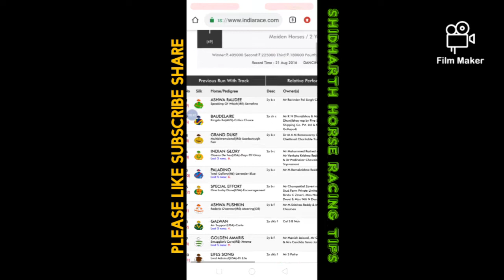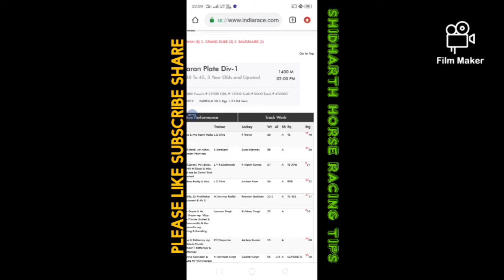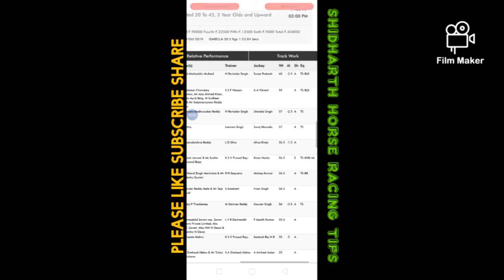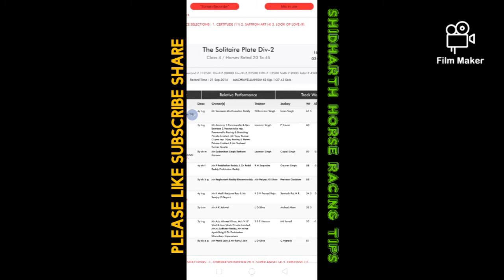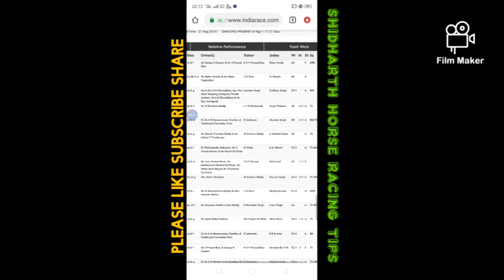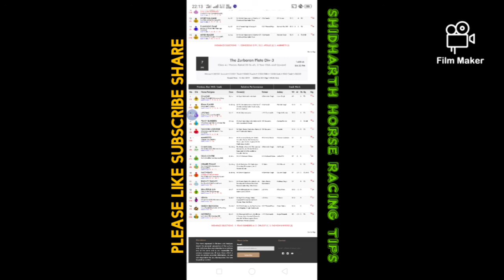Hyderabad race tips 27/12/2020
Have a nice day dosto good luck best of luck